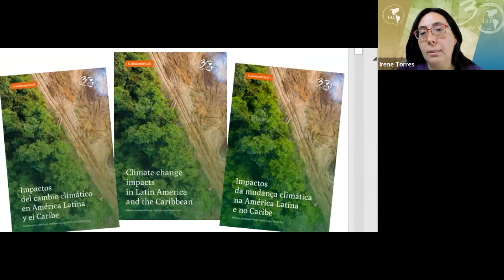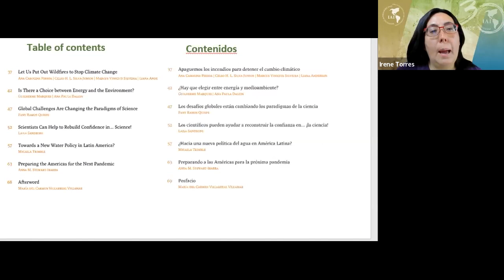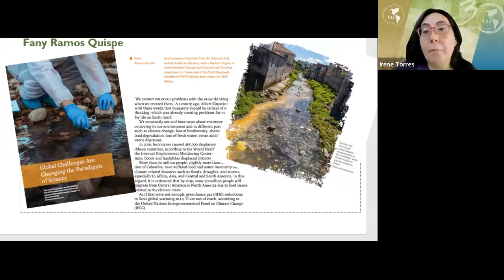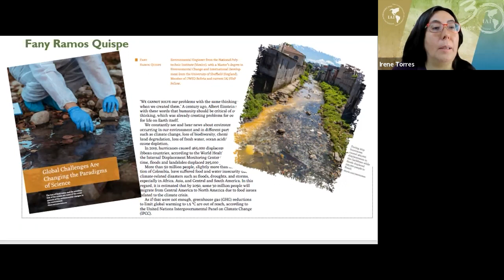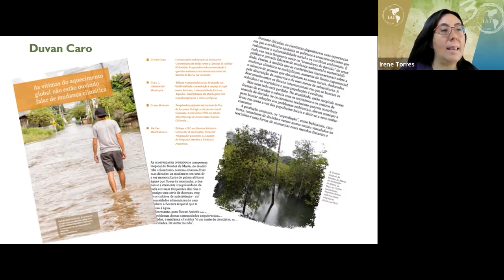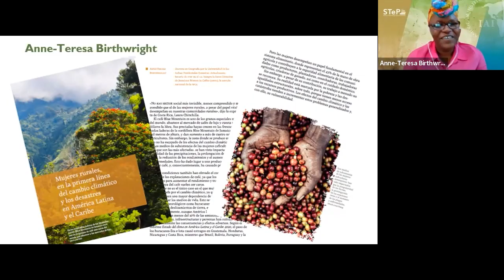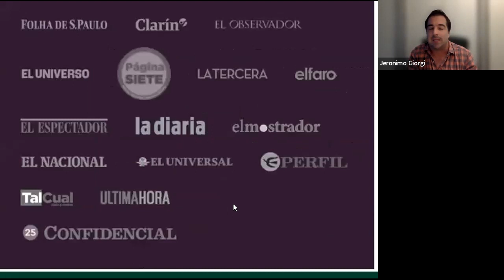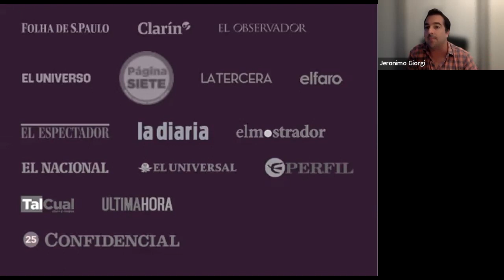Evento paralelo #1 - Comunicación científica para enfrentar el cambio ambiental global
11 octubre, 2022

COP27 UNFCCC - Evento paralelo #1 - Comunicación científica para enfrentar el cambio ambiental global

Ponentes:

Jerónimo Giorgi – Latinoamérica21
Angelo Attanasio – Latinoamérica21
Fany Ramos Quispe –  Belmont Forum
Anne-Teresa Birthwright –  IAI
Duvan Andrés Caro Tapia – UNIBAC

Moderadora: Irene Torres - IAI